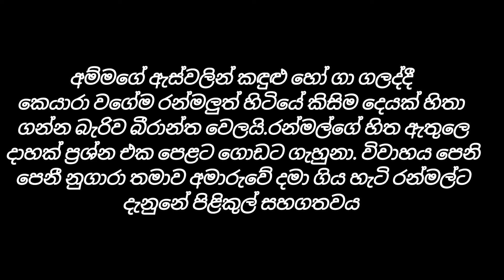යකඩ manamali | 8 කොටස | romantic novel story